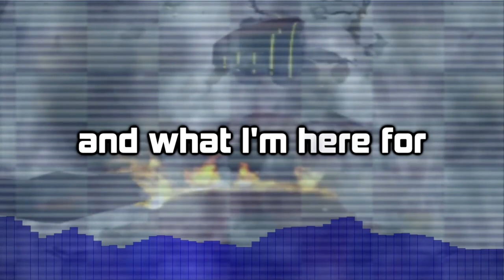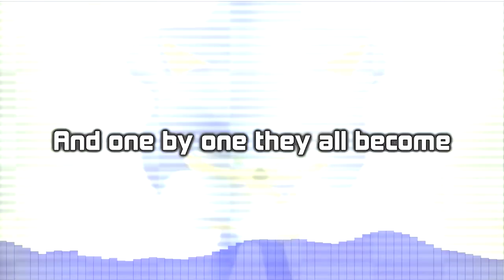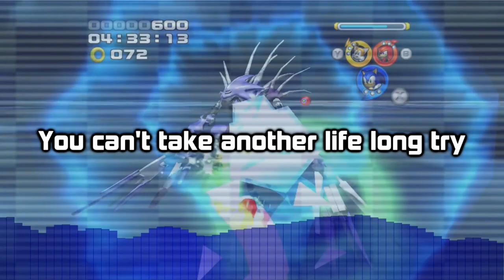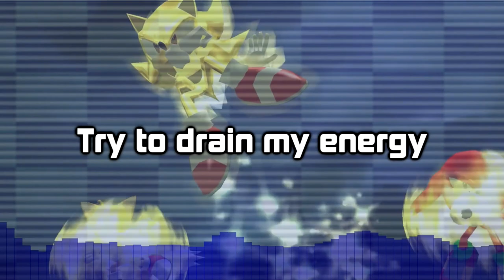✪ SONIC HEROES - What I'm Made Of - [Sonic GMV] ✪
Finally, after a long time I present you all a GMV video in which my favourite vocal song of the Sonic franchise is featured: What I'm Made Of by Crush 40! This song is just amazing and to be honest a bit underrated so I would like to invite you all to watch this amazingly edited video by my friend Frannic!

===Other Information===